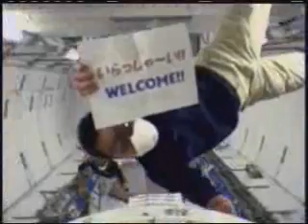Space Shuttle Discovery